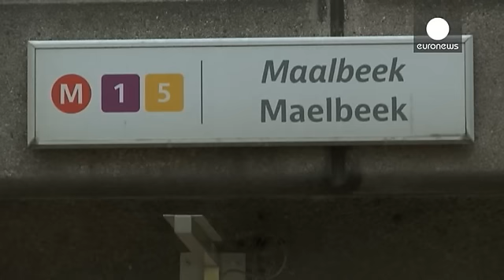La policía investiga si un segundo kamikaze participó en el ataque al metro de Bruselas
Un segundo terrorista pudo participar en el ataque al metro de Bruselas. Lo dice la prensa belga mientras la policía intenta identificar a todos los miembros del comando. De las tres personas que atentaron contra el aeropuerto, los investigadores sólo han puesto nombre a Ibrahim El Bakraoui. Creen que el otro atacante que se hizo saltar por los aires es Najib Laachraoui, que también estaría implicado en la organización de los ataques de París. Y aún no saben quién es el tercer terrorista, el que…